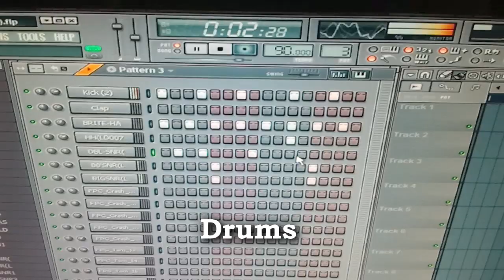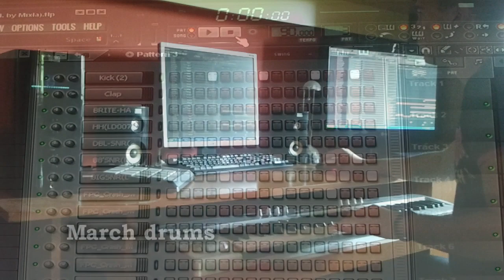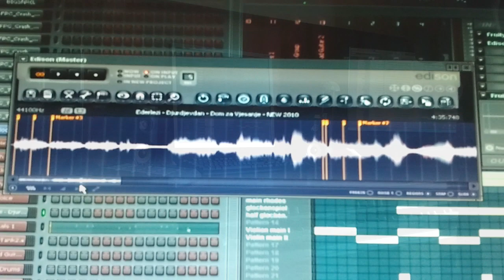Beat Making Tutorial - Making Hip Hop Instrumental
(WHY NOT TO GET MORE FREE BEATS?)